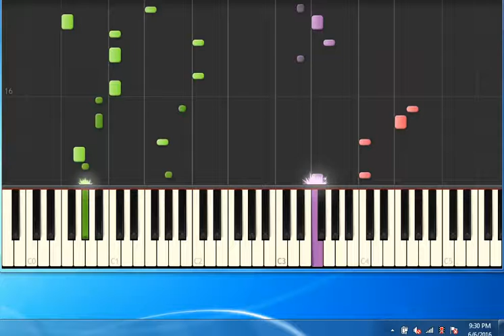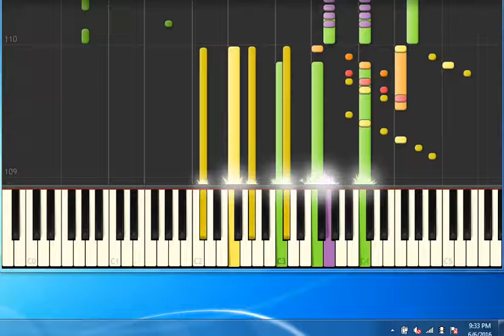[Piano Tutorial Synthesia]Looking for something - Neja